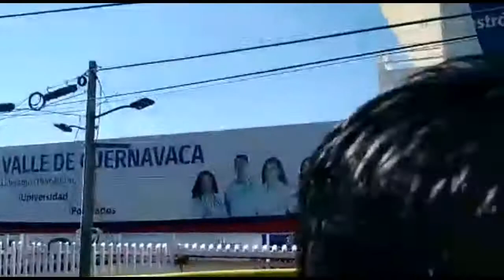Cuernabus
31 de Diciembre